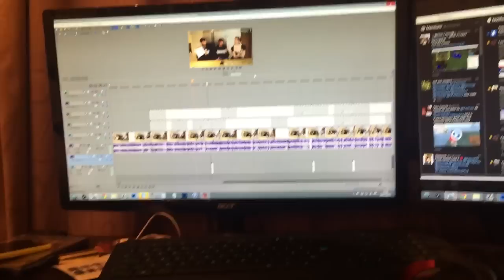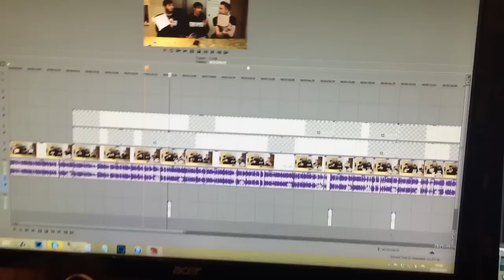SIDEMEN VLOG - Football & More!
A short Vlog from filming Sidemen football vids today. Enjoy!